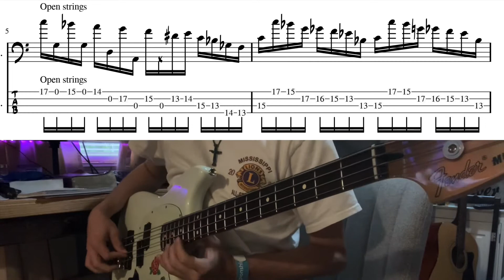Greatest 8 Bar Bass Solo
Transcription of Joe Darts Bass solo in Captain Hook by Vulfpeck